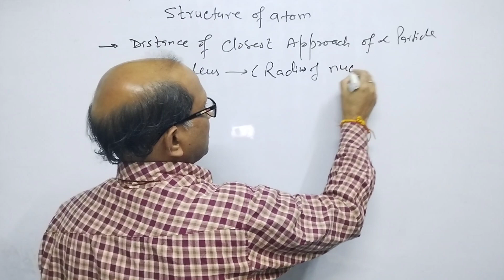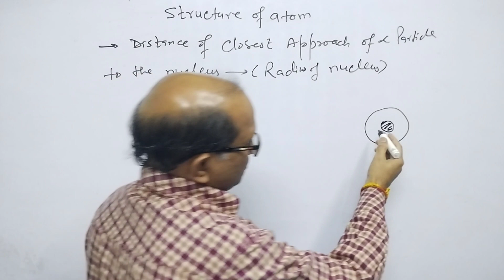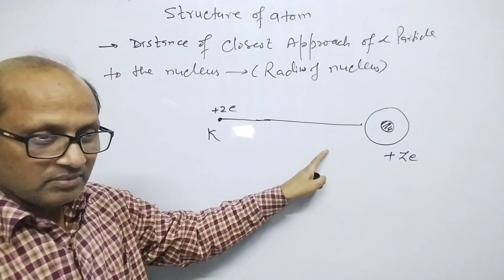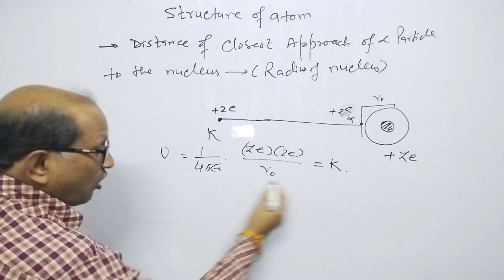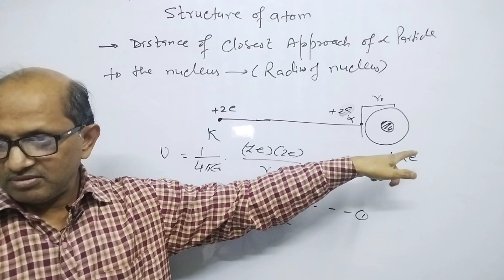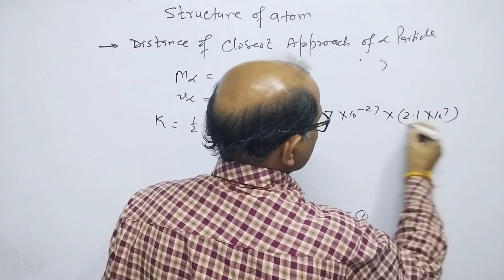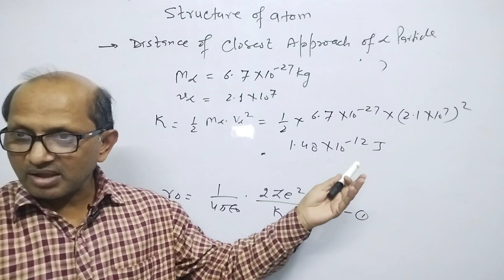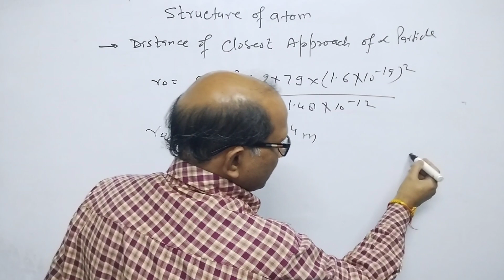XII-PHYSICS (12.2); Radius of nucleus . ( Distance of closest Approach );By-- A.Prakash.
Radius of nucleus . ( Distance of closest Approach );@AtmaAcademy

In this video I have explained Atoms. I have given brief details of Rutherford's model of atom. I have explained about the radius of the nucleus.I have also explained the distance of the closest approach.